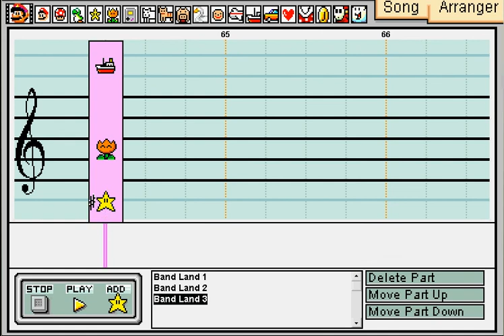Mario Paint - Band Land - Rayman